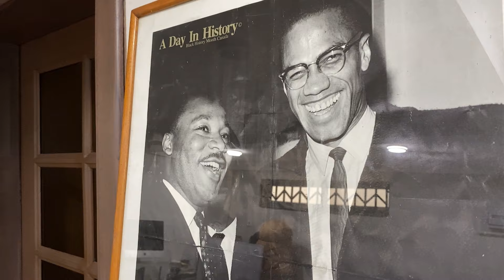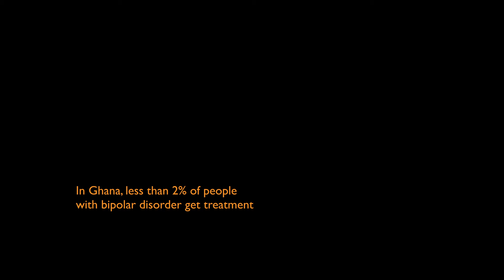Fofo Means Father | SmartPhilm Fest 2023 Finalist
For the first time in 5 years, Ghanaian filmmaker Fofo Gavua attempts to make his next film despite battling an invasive mental health condition. After some years of difficulty dealing with an encroaching mental health condition, which caused both personal and professional loss, Fofo returns to the love of his life, cinema, as he puts the pieces of his life back together. Fofo opens up about the stigma he’s faced, his struggles, and how he’s finding his feet again, doing the thing he loves.

Director: Denzel Owoo
Genre: Fofo Means Father